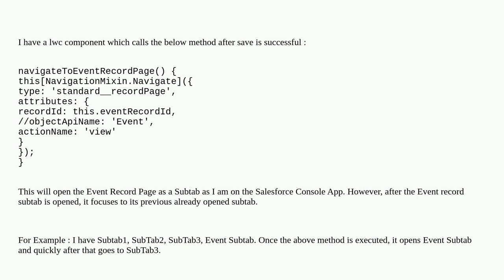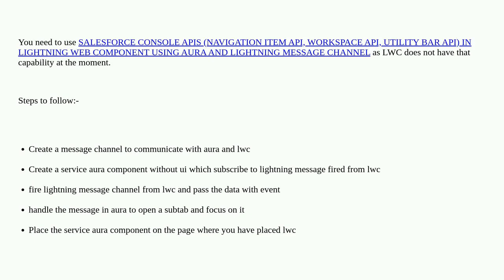Salesforce: NavigationMixin.Navigate Not Focusing on the correct subtab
NavigationMixin.Navigate Not Focusing on the correct subtab

A special thanks goes out to the awesome community

  service-console navigationmixin.navigate lightning-web-components